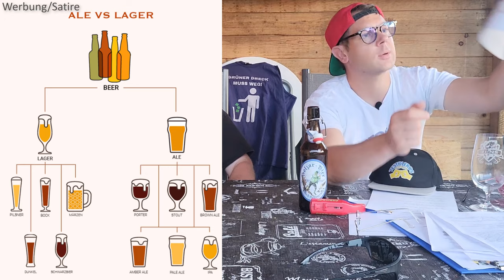Holzar Export Bier Tasting – Tradition & Röstaromen im Glas! 🍺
Begleitet uns auf eine Reise in die Vergangenheit mit dem Holzar Bier Export, einem Bier, das schon unsere Ur-Väter genossen haben! Dieses Exportbier besticht durch seine abgerundete Bittere und die angenehmen Röstaromen der verwendeten dunklen Malze. Mit seiner kastanienbraunen Farbe und einem Alkoholgehalt von 5,2% ist es ein Bier, das man das ganze Jahr über genießen kann. Prost auf die Tradition und den vollen Geschmack! 🍻✨

Kronkorken Pistole ➡️

🍾Auspacken oder Wegpacken? (Optik der Flasche/Dose)
Für die volle Punktzahl fehlt Jens da noch was!
2 Punkte Enrico hätte gerne weniger gegeben.

👀Augensucht oder Augenflucht? (Optik des Gebräus)
Überraschend dunkel! Wir haben mit was anderes gerechnet! 3 Punkte!

😋Gaumenliebe oder Gaumenhiebe? (Geschmack)
Ist nicht unser Fall. Wir diskutieren da nicht lange:
7 Punkte

🤩Spezialpunkte?
 Spezielle Flasche: 1 Punkt!

💧Deutsches Reinheitsgebot?
Aber selbstverständlich!

🧔UWE? (Untern wird's eklig)
Wir sind uns einig: Nein!

🤢Wegkippfakter?
Keine UWE, also nicht wegkippen.

🏆Auswertung:
Stabiles Bronze! Fast Silber!
Wirklich ein sehr gutes Bier. Bitte weiter so!

heißt es

"Holzar Bier
Export
Wie es unsere Ur-Väter schon getrunken haben! Unser Holzar ist ein Export das neben einer abgerundeten Bittere durch die angenehmen Röstaromen der verwendeten dunklen Malze besticht.

Typ: Export  |  Gebinde: 0,5l BV, 30l  |  Farbe: Kastanie  |  Stammwürze: 12,5%  Alkoholgehalt: 5,2%  |  Verfügbarkeit: ganzjährig "